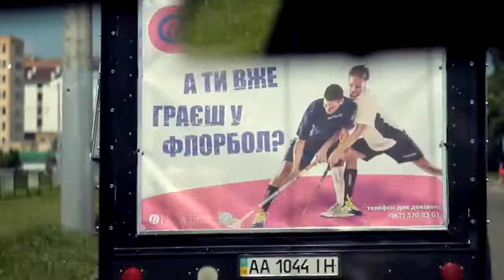Ukraine Open 2013